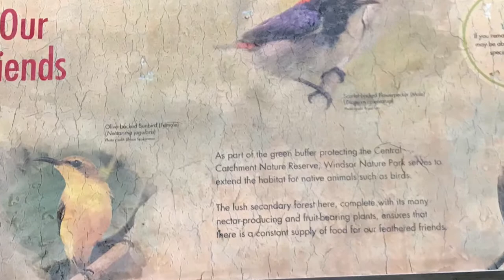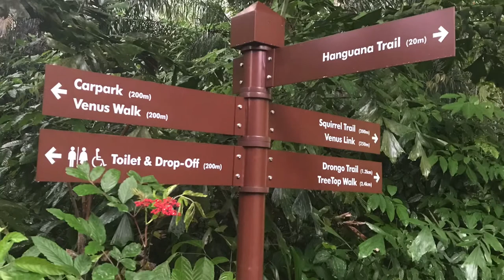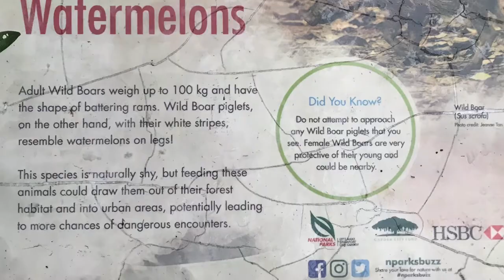75-Hectare Nature Park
Windsor Nature Park is a green buffer for the Central Catchment Nature Reserve located off Venus Drive at the Upper Thomson area.

Visitors can explore new trails including the specially curated Hanguana Trail and the Drongo Trail. The Hanguana Trail is lined with rare native plants, some of which are named after Singapore. The Drongo Trail features a sub-canopy walk where visitors can catch a glimpse of the fauna that are found under the canopy level, in addition to examining the understorey of the regenerating secondary forest.

Discover other highlights of Windsor Nature Park such as a marsh habitat and several freshwater streams by hiking on the restored trails and new boardwalks. Visitors can also join workshops to learn about Singapore’s natural heritage and ongoing biodiversity conservation efforts at the visitor pavilion.

Location

30 Venus Drive, Singapore 573858 (Located close to Singapore Island Country Club)

Park Information

How to get there:

By bus: 132, 163, 165, 166, 167, 855, 980

Alight at Upper Thomson Road (Opp Flame Tree Pk, Bus stop ID: 53071; Flame Tree Pk, Bus stop ID: 53069)

Or 52, 162, 162M, 410

Alight at Sin Ming Ave (Blk 454, Bus stop ID: 53369; Opp Blk 454, Bus stop ID: 53361)

Nature Park Opening Hours:

7am to 7pm daily (entering or remaining in the park after 7pm is not allowed)

Venus Drive Carpark Opening Hours:

The carpark may be closed to allow for safe distancing. Check our website or safedistparks.nparks.gov.sg for the latest updates.

7am to 7pm daily

Park Size:

75 hectares

Accessibility:

Wheelchair accessible in certain areas

Specific Do’s and Don’ts:

- No pets allowed except on Venus Walk

- No fishing

- No Bicycles

 Smoke-free park

For public safety, please do not enter the nature reserve and forested areas during stormy weather, as such inclement weather may cause trees and branches to fall. Do note that when planning to go outdoors, you may dial 65427788 for weather forecast.

Nearby Park Connectors

 Ang Mo Kio Ave 5 PC
 Ang Mo Kio PC
 Bishan-Ang Mo Kio Park